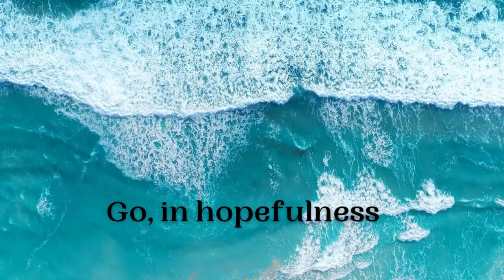Mindfulness and Mantras Day 166: April 14, 2024: Hopefulness.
Today's intention is to center hopefulness.